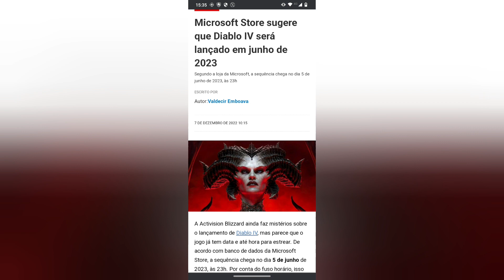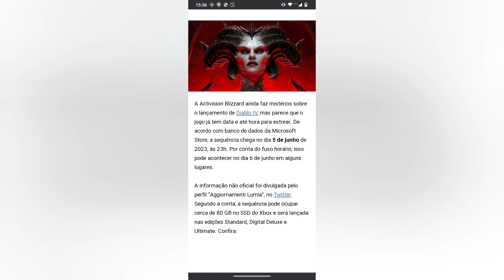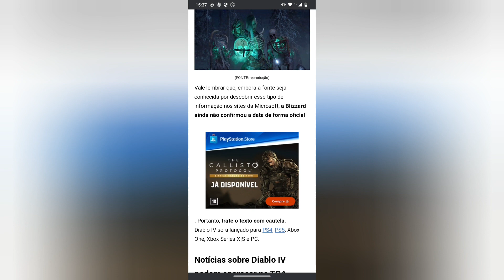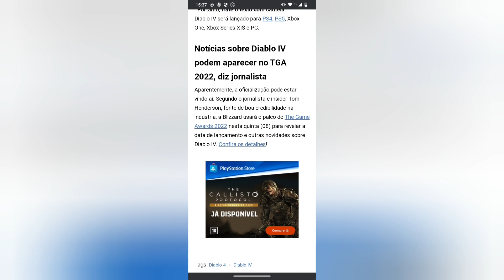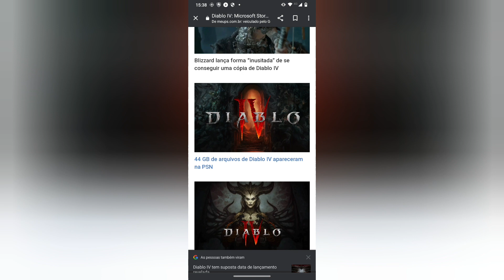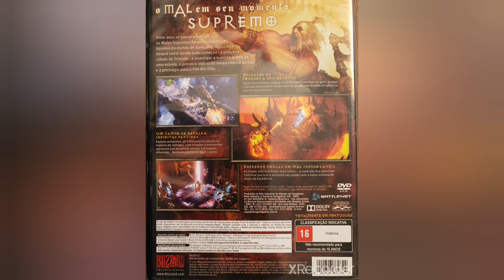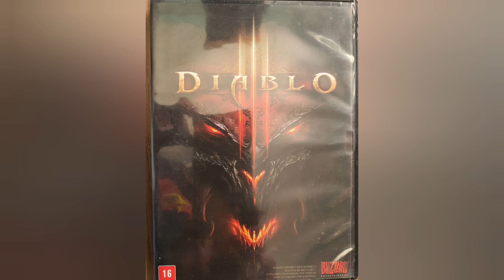Diablo 4 Jogo Pará 2023 junho 😍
Lançamento provável para 2023 Xbox Séries S Xbox X sou muito  fã do Jogo😳❤😉🤗Você pode fazer os 2 ou escolher uma das contas Sicoob estar aprova do muito  crédito de Mil reais para maior parte dos clientes  código  REC79 com ele vc abrir sua conta😉